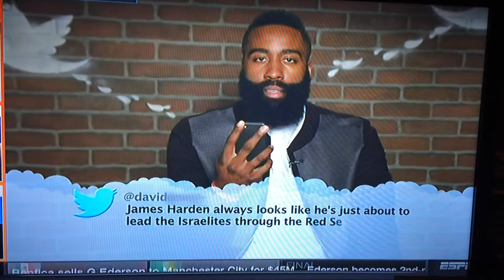Esau knows who the true Israelites are and what they look like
Kal halal Yahawah bahasham Yahawashi (GMS Charlotte)